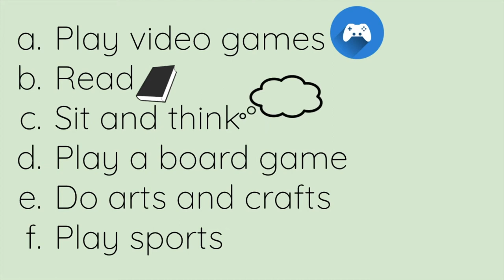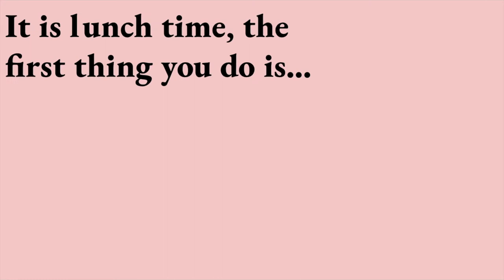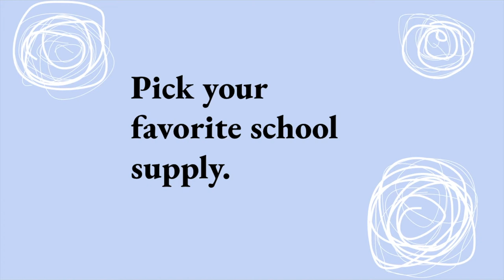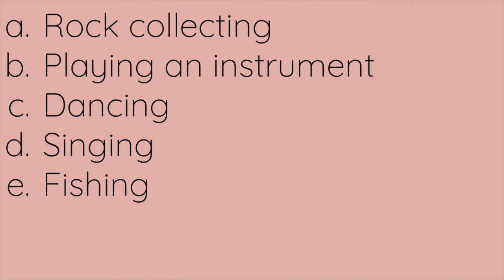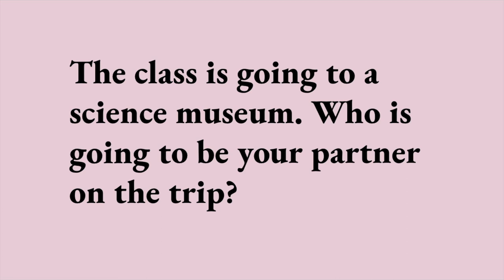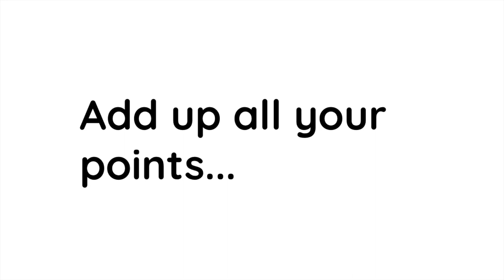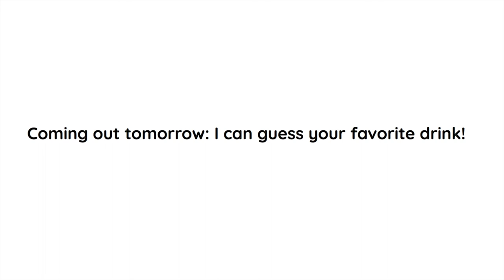Quiz: Which Little Lunch Character are you?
I hope you enjoyed. These take awhile to make but I think this one turned out well. More to come though!
- ♥ Grace